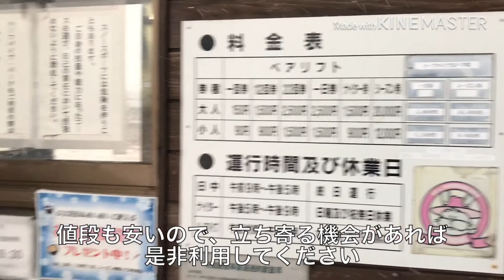【暖冬】横根スキー場 2019.12.31 ゲレンデ状況(スノーボード、スキー)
2019年末の寒波前、少ない降雪で一部オープンしているゲレンデが数多くあります。

113号線沿いの横根スキー場を通ったのですが、まだオープンしていませんでした。

こちらは平野歩夢選手が育ったゲレンデとして有名です。

ちょっと立ち寄れるスキー場として活用できると思います。

機会があれば皆様ご利用ください。

キューピットバレイ、シーズン券タイアップはこちら

【撮影】iPhone7
【編集】kinemaster